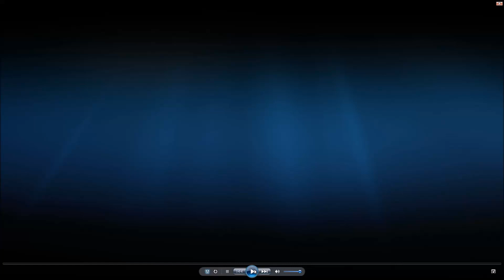Black Sheep Neuron - Without You